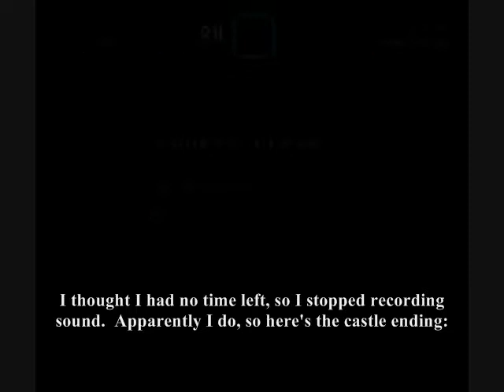Let's play TSRPR part 7 - Lemmy's dead!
Within, I conquer an annoying level and castle #3, all while talking about an exciting job opportunity.  Of course, I try to talk about it, but the koopa-kickers keep kicking my keyster.  Ooh, nice alliteration!

P.S. When I say today, I mean yesterday, and when I say yesterday, I mean Monday.  FYI.